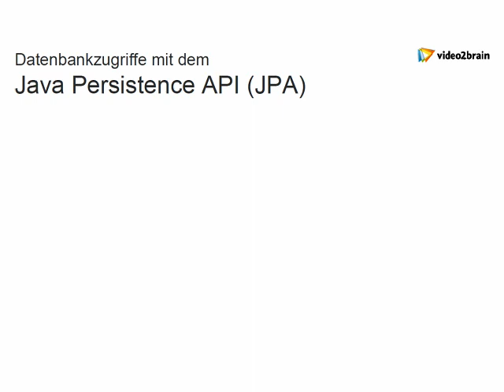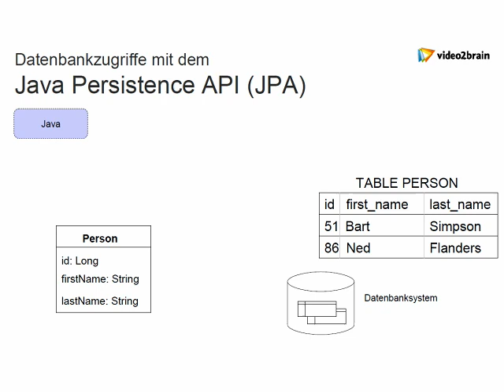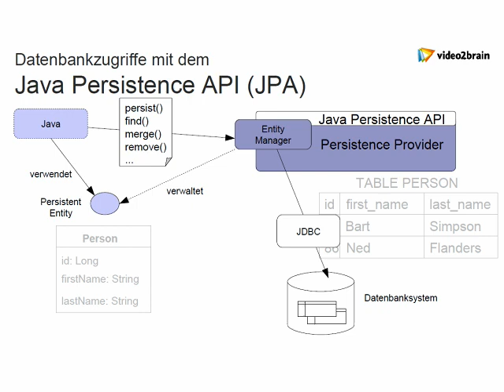Vom Objekt zur Datenbanktabelle -- ohne SQL Episode 242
Der komfortable Zugriff auf Datenbanken mit dem JPA (Java Persistence API). Vom objekttypischen Java-Zugriff zum notwendigen relationalen Zugriff für Datenbanksysteme. Hört sich einfach an, doch es gibt ein paar Dinge zu beachten.